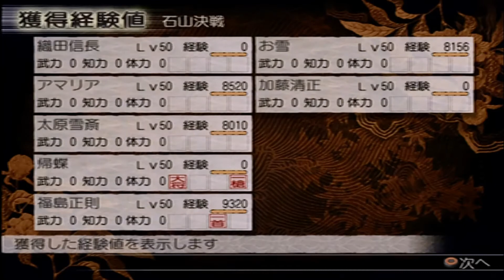No 89 Let's Play KESSEN 3 advanced level . 決戦 3 上級編。 MrCedar31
PS2 コーエー 決戦 Ⅲ 上級編 8章
石山決戦 ③ ランク 極 実況。
PS2 Koei KESSEN Ⅲ advanced (expert) level Chapter 8
Decisive Battle of Ishiyama ③ Rank S.